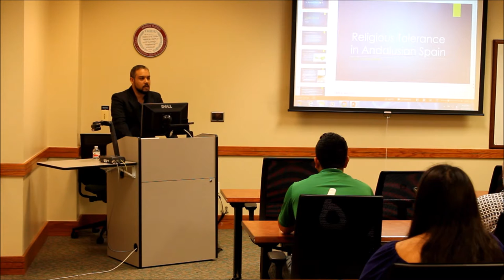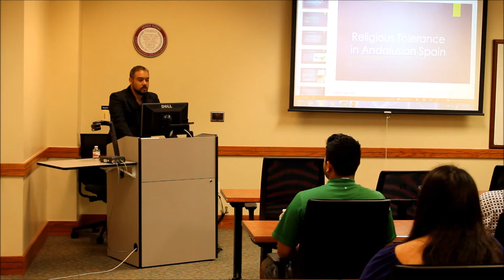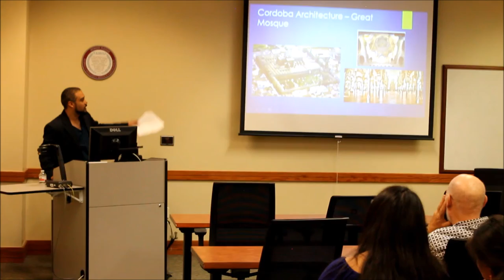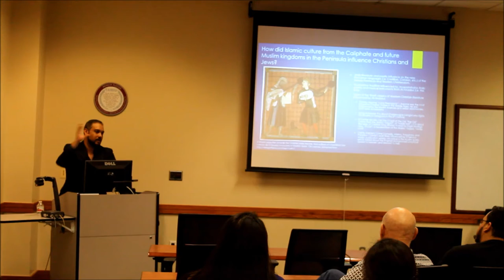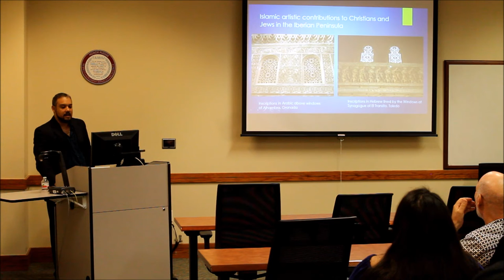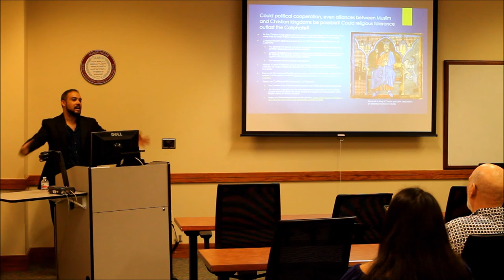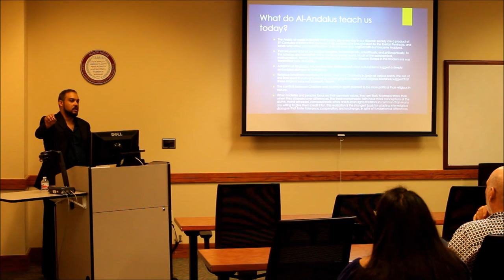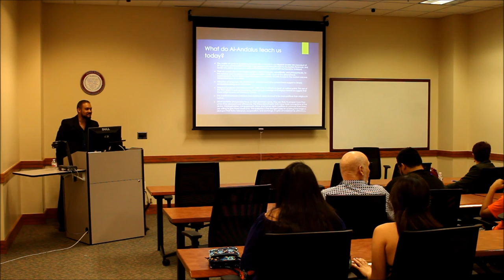Religious Coexistence in Andalusia, Spain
Lecture given by Professor David Cabrera on March 17th 2016 at Texas A&M International University.
Muslim Students Association of TAMIU located in Laredo Texas.
Event 1.